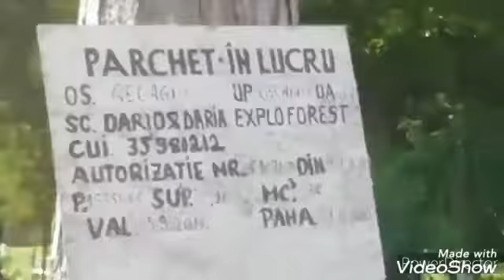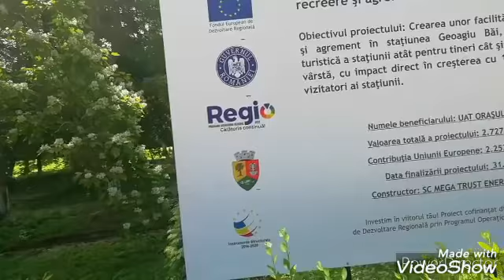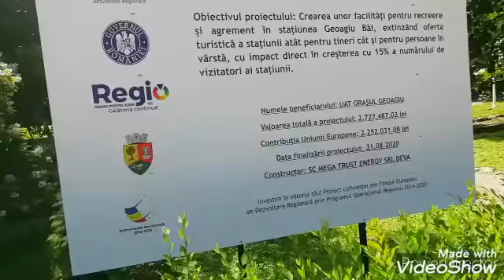Vlog prin statiunea Geagiu Bai